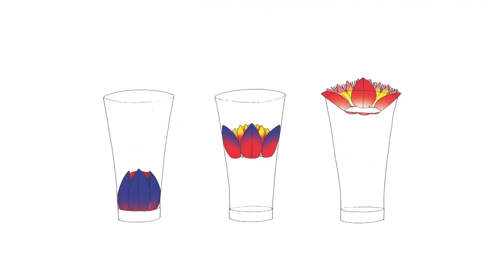Lea Pereyre: Drone Costume Design (2016 WORLD.MINDS Annual Symposium)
Presentation by Léa Pereyre of Verity Studios at the WORLD.MINDS Annual Symposium, on the joy and challenges of dressing the drones of tomorrow.